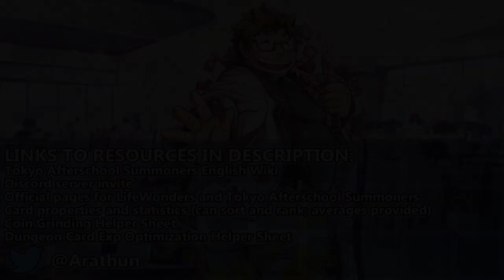He's Just Standing There... MENACINGLY. [Valentine Fantasy]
the editing is completely gratuitous but i hope you enjoy it ♥
also inb4 someone says they did it in one turn and/or it was easy

Quest Name: [高難易度]狂い始めた童話の世界！？

All named enemies have the usual challenge quest status immunities.

0:00 Start!
0:33 First clear | Read video description for full quest details.
1:39 Prepared clear | Phases: 1 | Targeted elimination
1:44 P1 | Targets: Boogeyman, Itzamna. Wolves and Giants possess themselves every turn, hitting the child mobs (Tricksters, Lanterns, and Jiangshi) behind them. On departure, the child mobs inflict massive HP depletion and Double Lock to all their enemies. Boogeyman arrives with Guts, pulls all units closer to him every turn start, gains CP on miss, and attacks his enemies in All range on Charge. Itzamna arrives with Tenacity and 50CP.
2:57 End cards

Event Name: Valentine Fantasy ~ Eternal Fairy Land ~ (バレンタイン・ファンタジー ～永遠のフェアリーランド～)